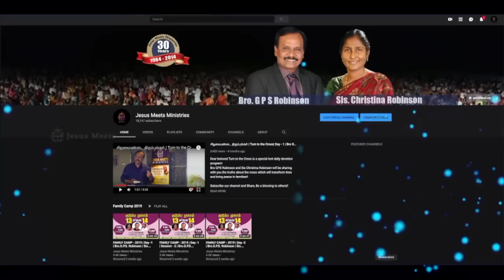அனுதினமும் ஆவியானவரோடு | EVERYDAY WITH THE HOLY SPIRIT | August 18 | Bro.G.P.S. Robinson